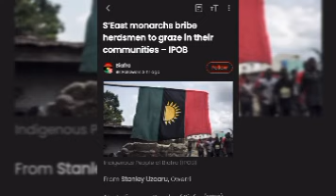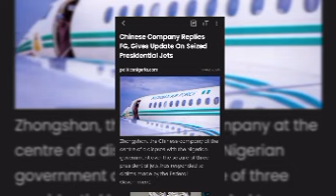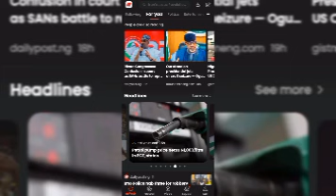IPOB-ESN CLASHES FACE TO FACE WITH FUL@N1 HERDSMEN. HEAD MUST ROLL